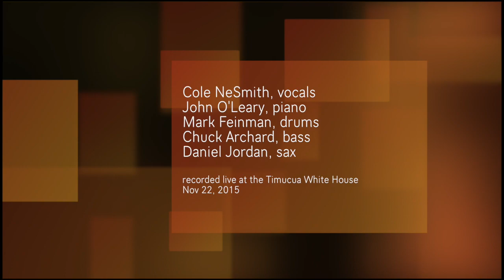Alice - from the play TWFNM by Joseph Reed Hayes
From the concert version of "Tom Waits For No Man: The Ballad of Bobby Ace", a play by Joseph Reed Hayes. Cole NeSmith, vocals; John O'Leary, piano; Mark Feinman, drums; Chuck Archard, bass; Daniel Jordan, sax. Recorded at the Timucua White House, Orlando.